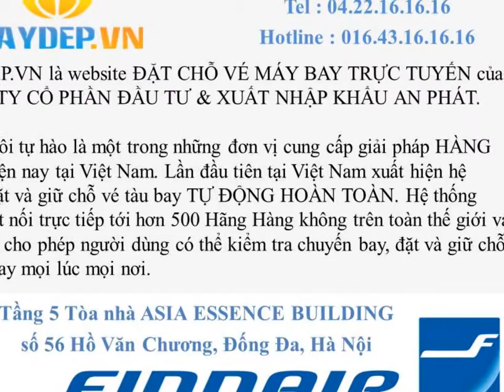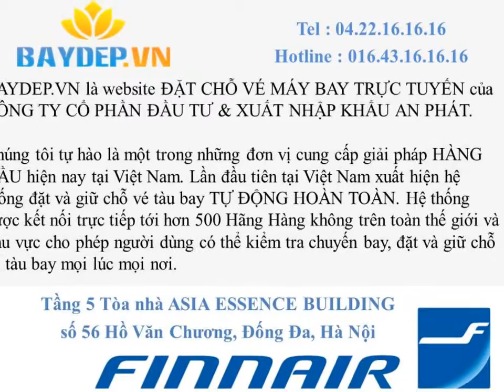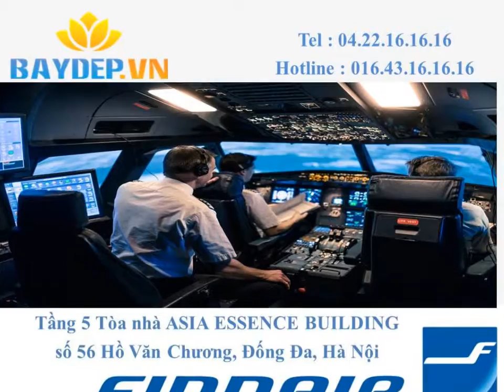Bán Vé máy bay Finnair đi Hamburg HB giá rẻ, vé máy bay Finnair giá rẻ